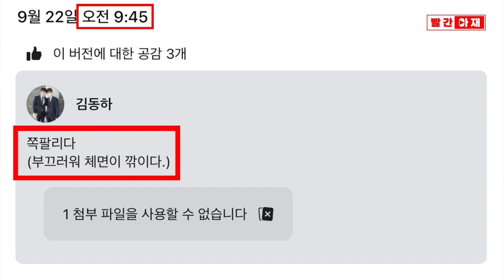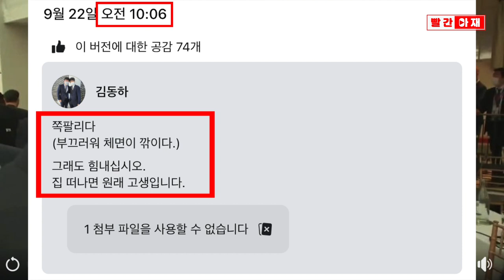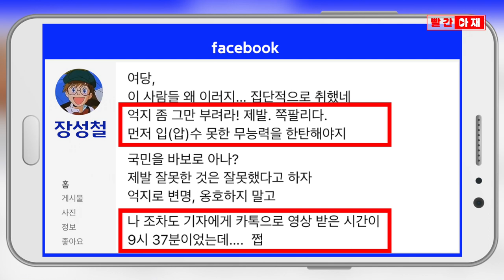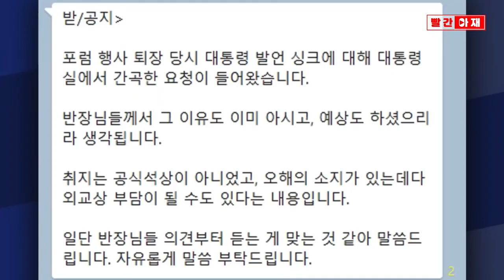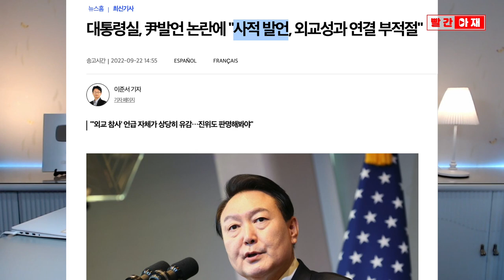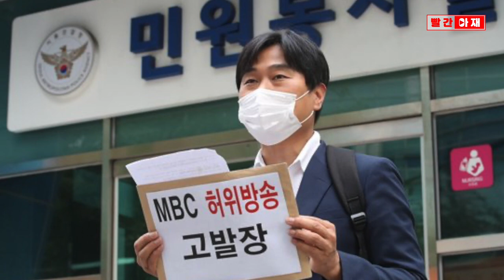궁지에 몰린 윤석열과 국힘의 거짓 프레임...상반된 4가지 증거 [빨간아재]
윤석열과 국민의힘이 곤경에 처하자
"민주당과 MBC의 정언유착'이라며 되치기를 시도하고 있습니다.

MBC 보도 전 박홍근 민주당 원내대표가 해당 영상을 언급했다는 점을 근거로 들었는데
하루도 안 돼 이를 반박하는 근거가 쏟아지고 있습니다.